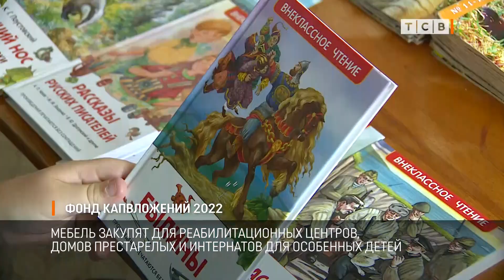Фонд капвложений 2022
В правительстве обсудили фонд капвложений на 2022 год. В него включили дополнительные пункты – ремонт школьных пищеблоков, приобретение новой мебели и инвентаря для детсадов и школ, обновление книжного фонда библиотек. Всего 18 новых программ.